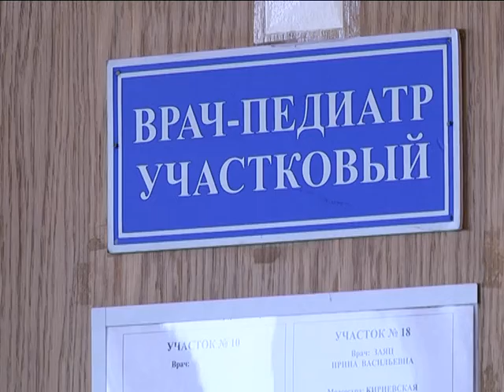2019-04-25 г. Брест. Европейская неделя иммунизации. Новости на Буг-ТВ.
24 апреля во многих странах мира был дан старт европейской недели иммунизации. Это цикл образовательно-просветительских мероприятий, направленный на популяризацию темы вакцинации населения. Немного статистики: в 2017 году было привито чуть больше 116-ти миллионов детей, что стало беспрецедентным показателем за всю историю. С 2010-го новые вакцины были внедрены в 113 странах, и число юных жителей планеты, получивших защитную дозу, возросло почти на четверть. Это позволило, в отдельных случаях, избежать эпидемий. В Бресте в рамках старта европейской недели прошла пресс-конференция.